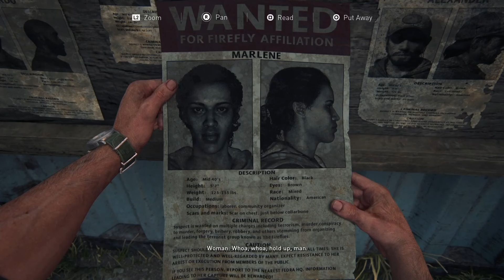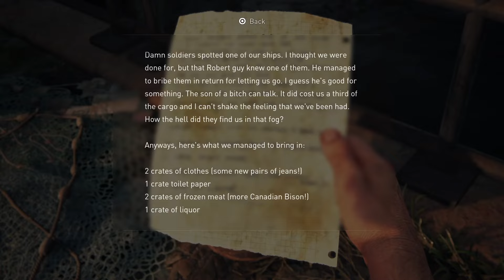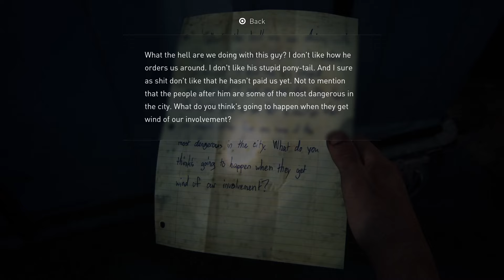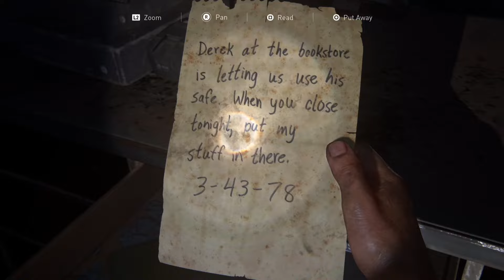ASMR Gaming 🎮 The Last of Us Part 1 | Whisper & controller sounds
Let’s play The Last of Us Part 1 🎮 Sit back and relax with 2 hours of ASMR gameplay featuring whispering and controller sounds as we dive into this intense story.

☕️ Care to fuel my next ASMR session with a coffee? Your support goes a long way! Tip jar ~ Thanks a ton!

MY GEAR:
🎤 Microphone - Yeti USB microphone
👾 Logitech Compass desktop boom arm
👾 Radius III shockmount
🎧 Headset - SteelSeries Arctis 3
🎮 My console - PS5
💾 LaCie External Hard Drive
👾 USB-C Hub
💡 Cute LED USB light string